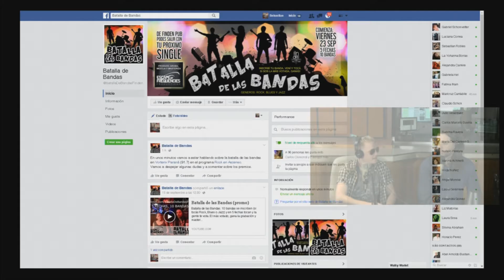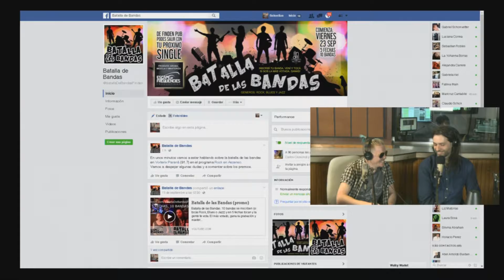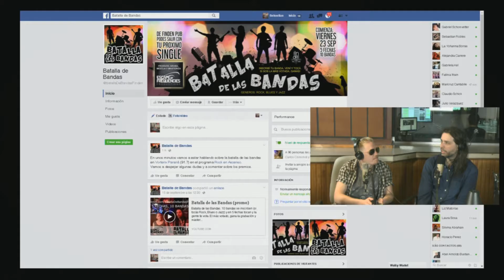Batalla de bandas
Se realiza en Finden Pub y vieniron a presentarlo en Rock en Ascenso